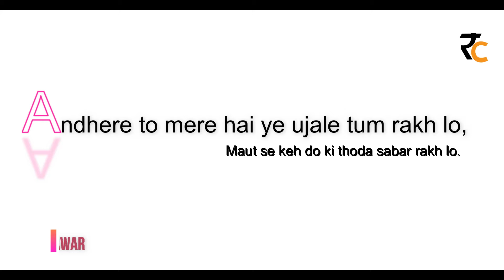Andhere || Pranav Tawar || The Republican Cinema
Hello Everyone,
Here is short poetry. Hope you all like it.

Written & Recited :- Pranav Tawar.
Edited :- Manoj Singh.